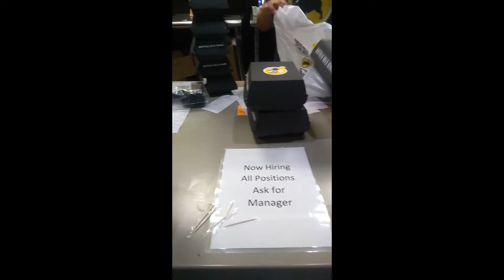DancingQueen OUR DAUGHTER TURNED 17! | CUMPLE #17 DE MI HIJA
Happy Birthday to my firstborn child! She is amazing, she is the best. I love you with all my heart Mi Amor

I made special a breakfast and she loved it. Banana & Dulce de leche crepes, picked up yummy chicken wings, a cheeseboard. I also made my famous pastel tres leches for her and authentic Colombian empanadas  YUMMY!